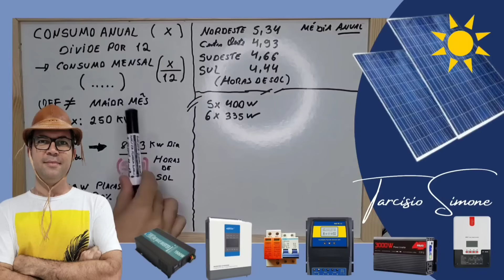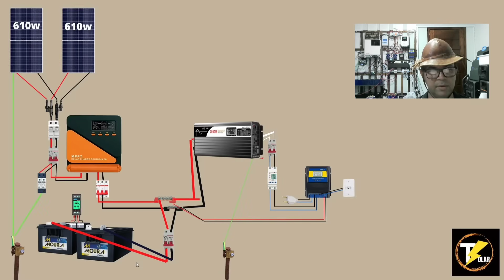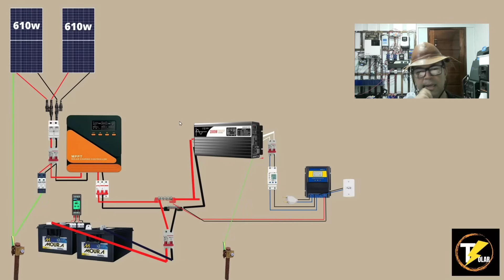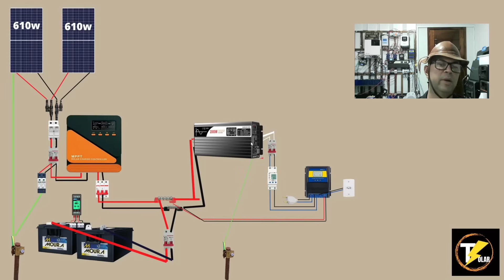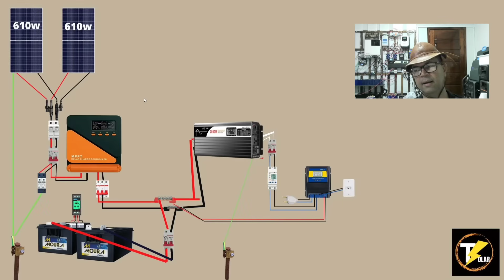☀️🔋🏠O kit Off GRID DE 2025 Esse é RACIONAL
Passo a Passo para montar um kit de energia solar off grid em 2025
INVERSOR 2000W ESTOQUE BRASIL
MPPT REAL TOP NO BRASIL
USE ESSA PRONTA Bat Kingbo 24V 100AH LIFEPO4
Automação Solar:
CHAVE ATS ESTOQUE NO BRASIL ZERO TAXAS

4000/8000w LVYUAN 110v - (Entrada 12/24V)
4000/8000w LVYUAN 220v
4000/8000w LVYUAN 110v

4 LIFEPO4 52AH CHINA KINGBO